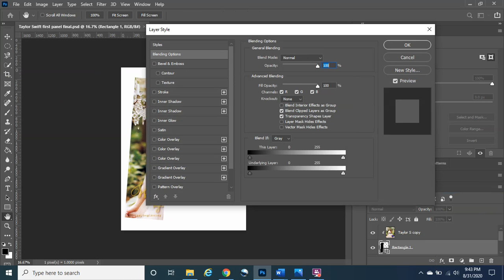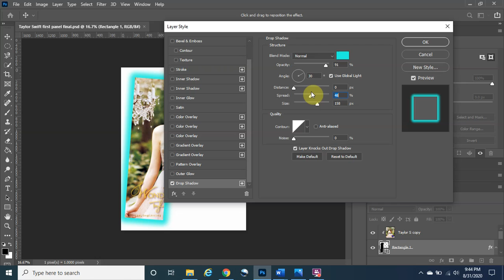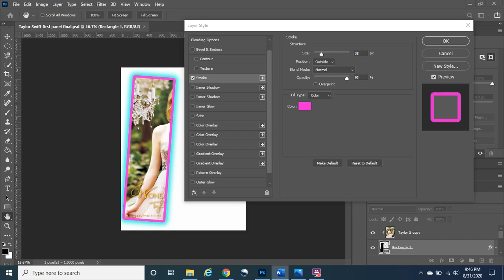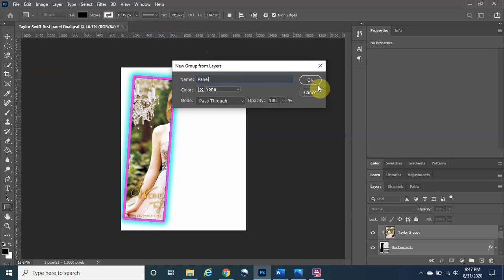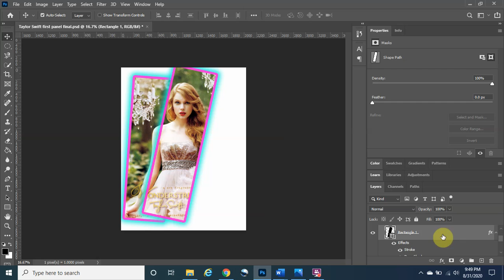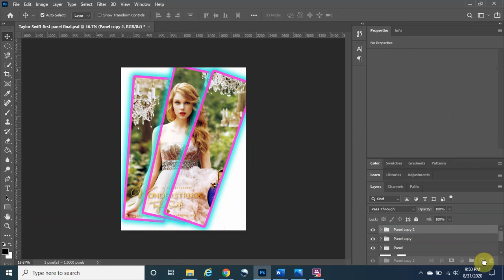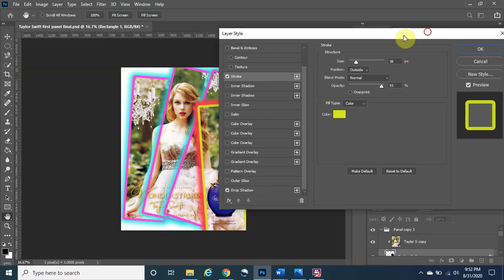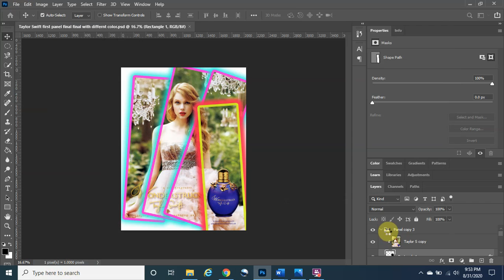How to create a vertical panel effect in Photoshop 2020 | Famous people Taylor Swift part 2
Hello everyone. My name is Sophal and welcome to Photoshop Magic. Today we are going to create a vertical panel effect of Taylor Swift.

If you watch the video and find any value at all, consider to at least click on the “Like” button so it will tell the YouTube algorithm to share the video with more people. It would mean so much to have this channel reach more people so they can learn Photoshop too. Thank you for the support.
You can also find Photoshop Magic through Facebook.
This channel focuses on the magical and creative power of Photoshop. It is designed for anyone who has no prior knowledge to get him/her excited and aspire to master Photoshop at the basic and intermediate level.

This means that if you click on any of the products, I will receive a small commission for connecting you (the buyer) with the seller that provides this special link for this channel. Everything that I say or write on this channel is my own opinion. Please do your own research before making any purchase decision. Thank you for the support.

Title:  Fashion 32
Author: Veronica Paige
This image was marked with an Public Domain Mark 1.0 license.
Indicate if changes were made: Used Taylor swift’s picture in the background of a Vertical panel effect in Photoshop.

Background Image for the Before and After texts.
Title: Palm tree near body of water
Author: Asad Photo Maldives